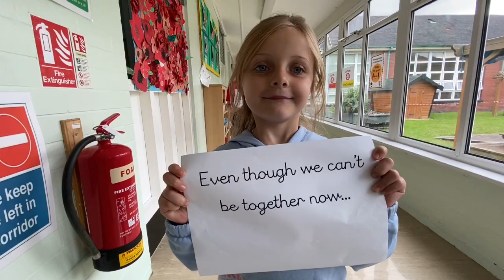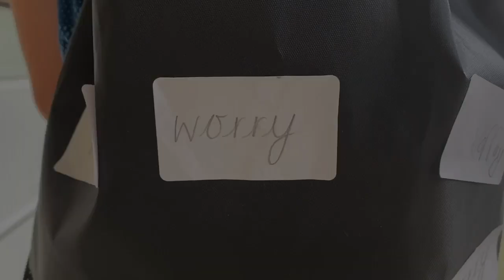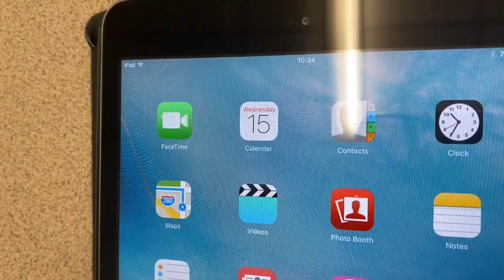Lean on Me - directed and performed by Miss Vardy's bubble